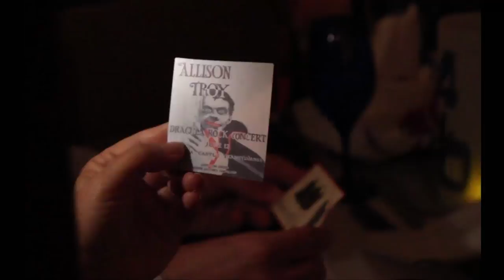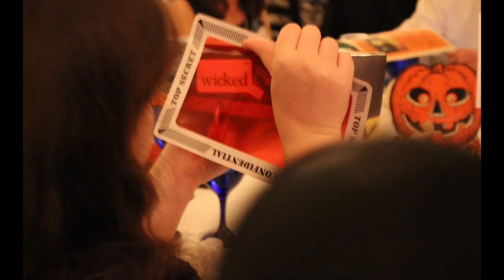ASB: Nancy Drew Haunted Maine Convention 2017 | HeR Interactive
We went to the Nancy Drew "Haunted Maine" 2017 Convention!